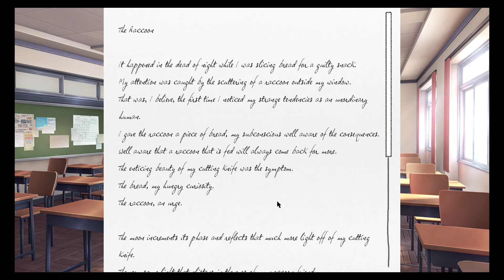INTERRUPTION - Doki Doki Literature Club #5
crazydoesit reads a book